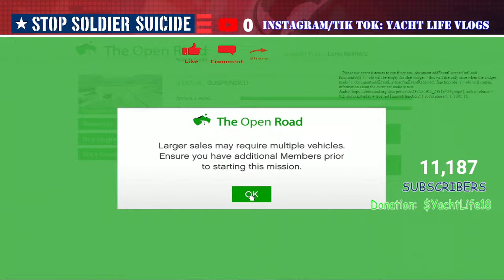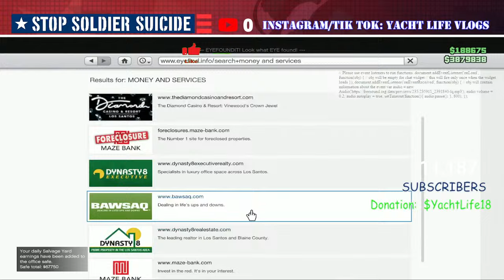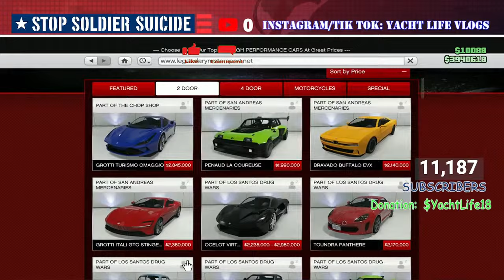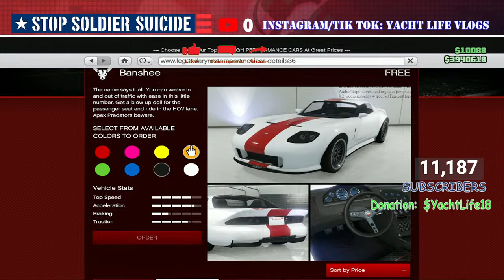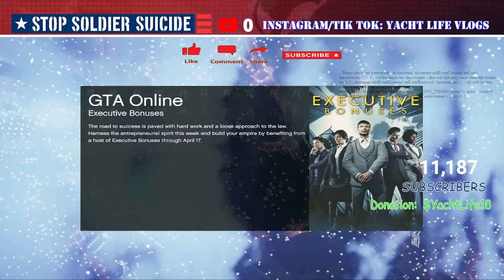🔴 GTA V Online (Glitch Lobby)- GETTING THIS BREAD!